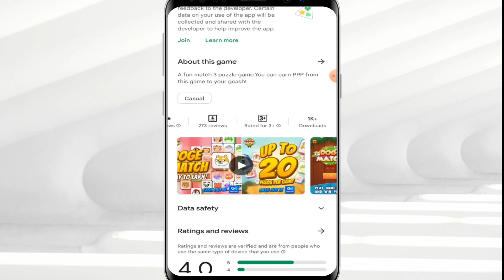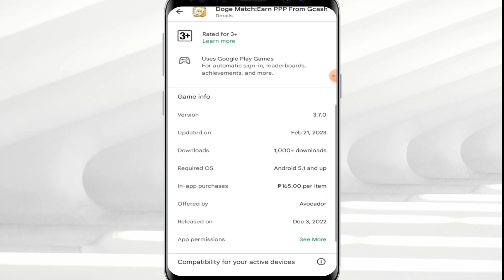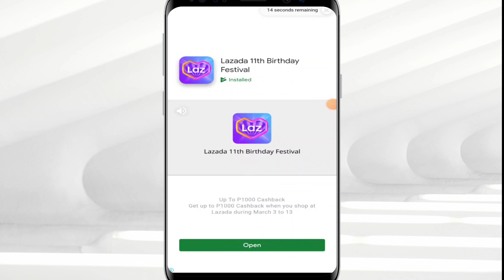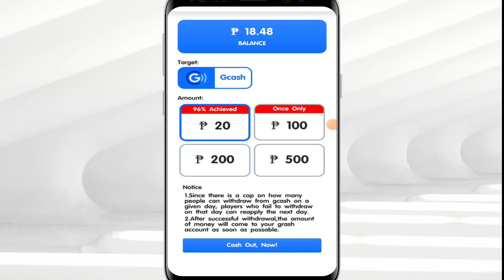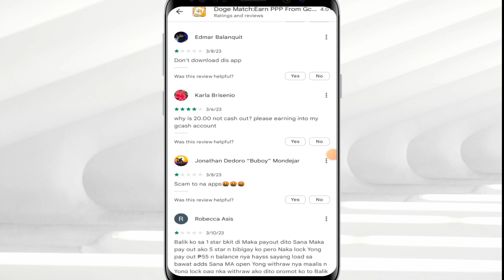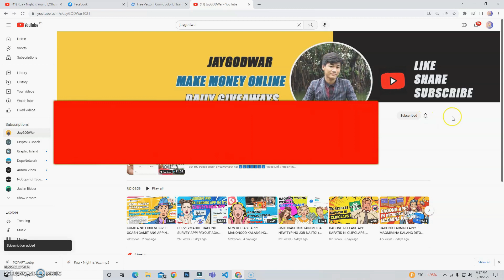₱20 [GCASH] DogeMatch App - Hindi ko akalain na ganon kabilis kumita dito! Subukan mo ng malaman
No Link ❌ Hindi Siya Paying ⚠️

Tags related to video:
DogeMatch
DogeMatchApp
DogeMatchAppLegit
DogeMatchEarnPPPFromGcash
DogeMatchAppGcash
DogeMatchAppWithdrawal
DogeMatchAppLiveWithdrawal
DogeMatchAppLegitOrScam
DogeMatchAppPaymentProof